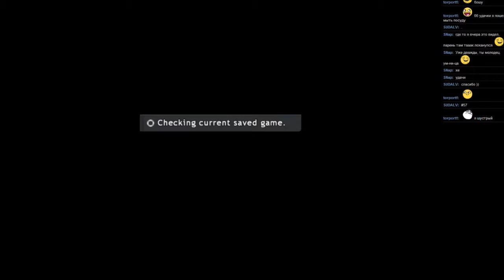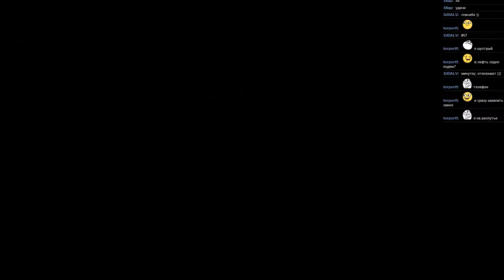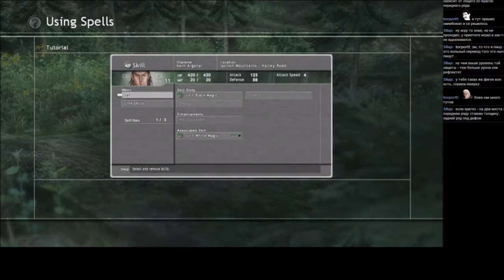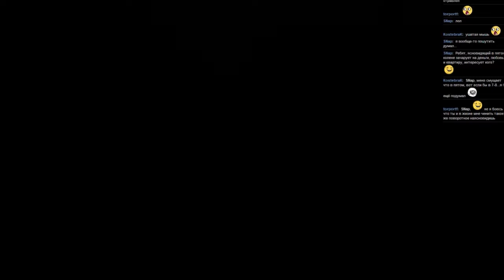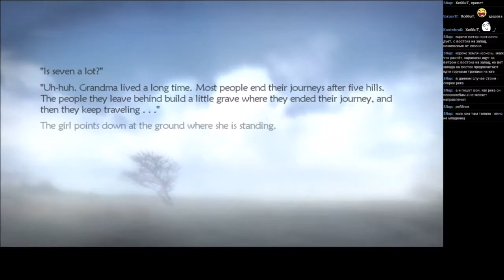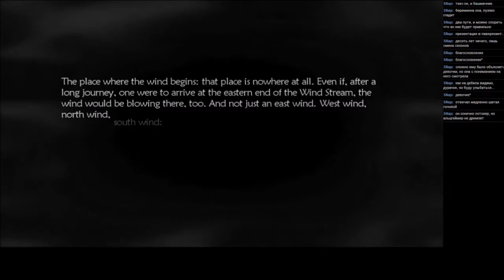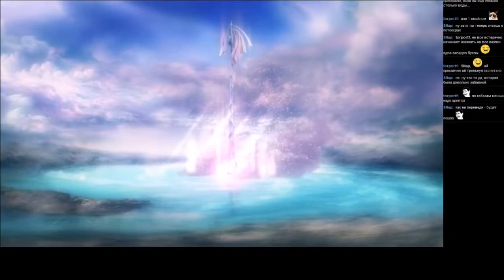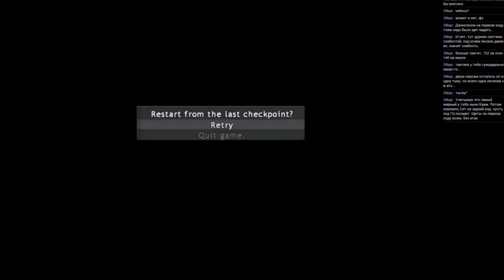#57 Lost Odyssey [Xbox 360] часть 2